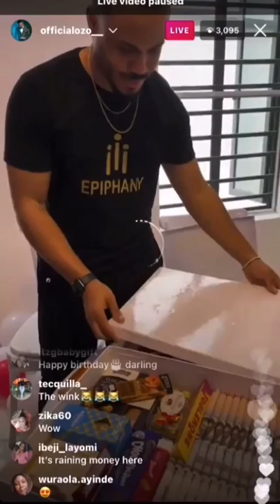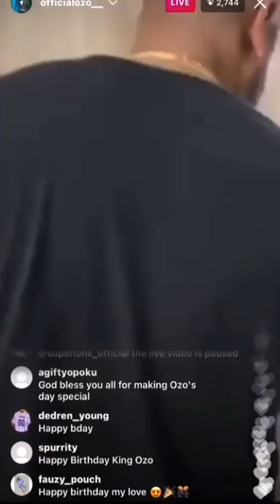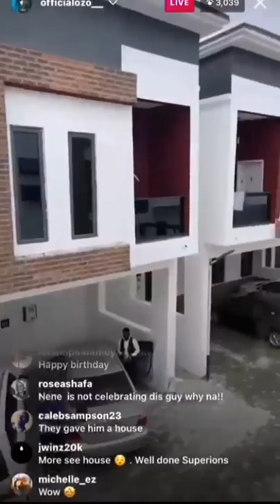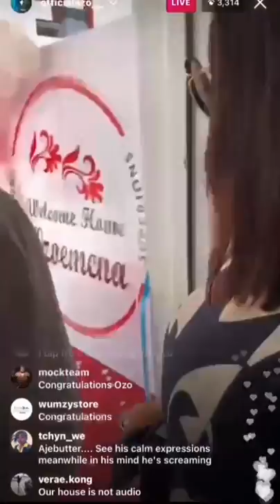How ozo celebrated his birthday party with neo prince and his sisters|Nengi ozo today